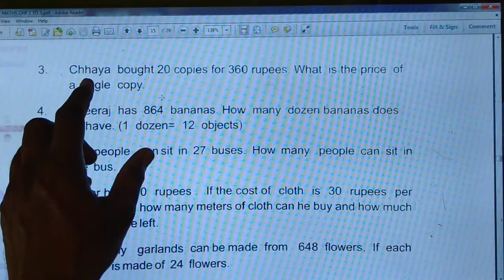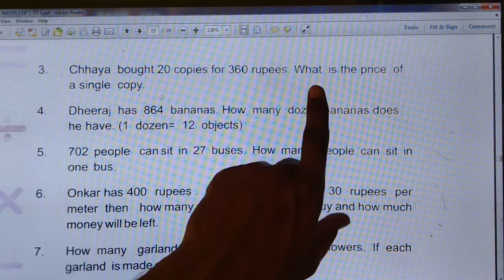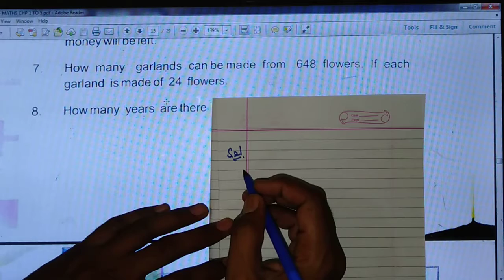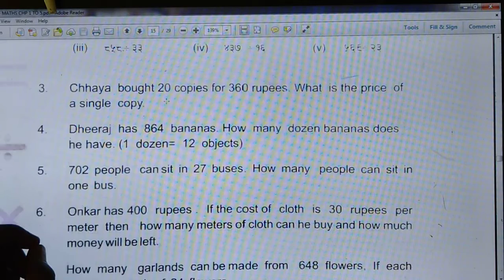Class-5th maths exercise 3.2 and chapter finished